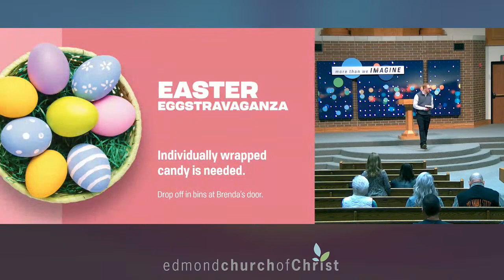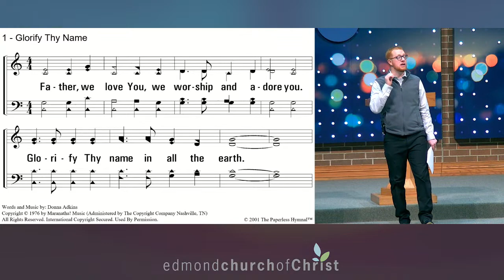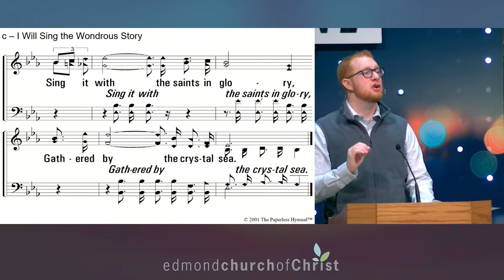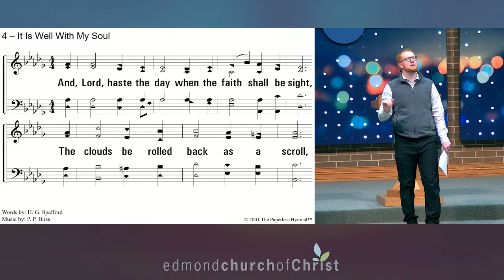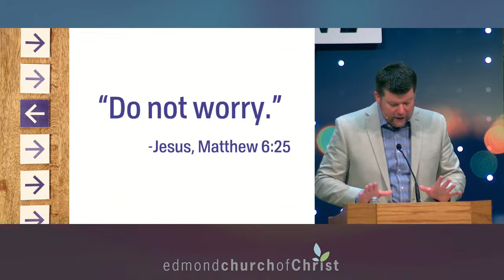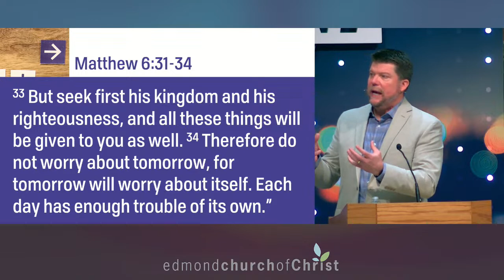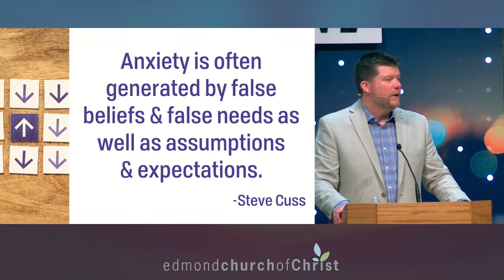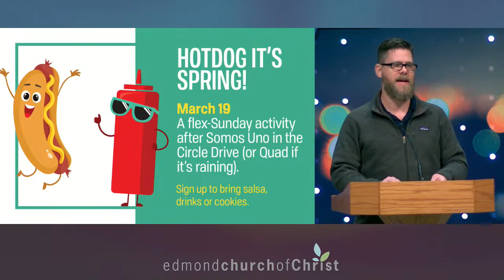Worship Service: March 12, 2023 - Be Different: "Different Presence"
Philippians 4:4-9
What does it mean to be a non-anxious presence in your home, work and in the world? Is it even possible? Learn how the voice of chronic anxiety can be stilled by the truth of the gospel.